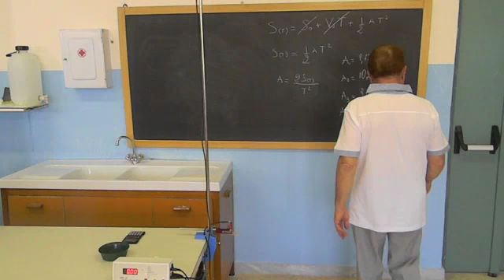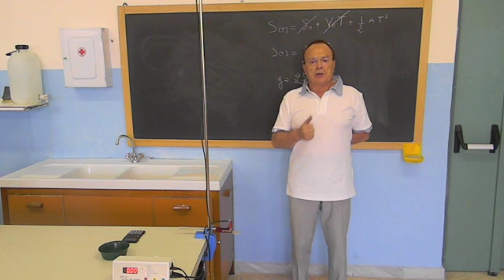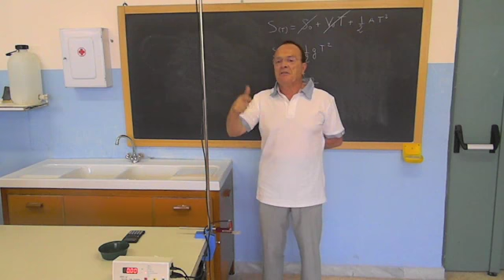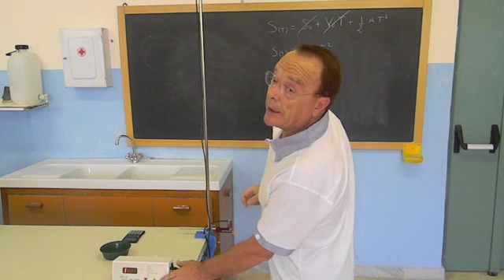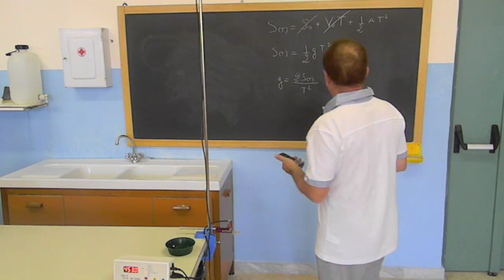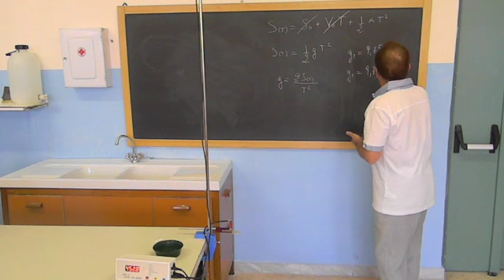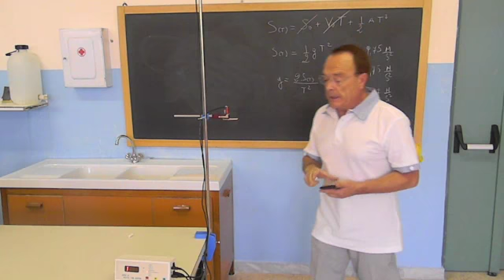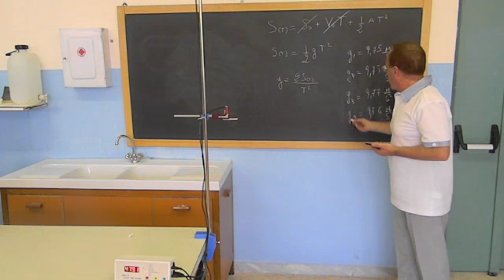Misura dell'accelerazione di gravità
Videolezione del prof. Lucio Cota